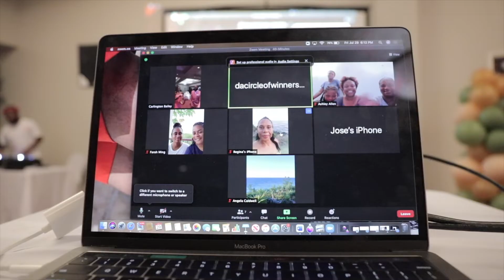Boclair Proposal 2022 x The Gumbo Network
The Gumbo Network treats your most precious moments with care.